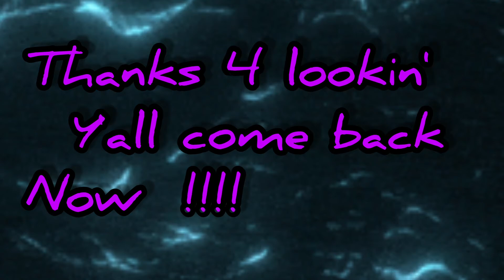B There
Always there for you kids x